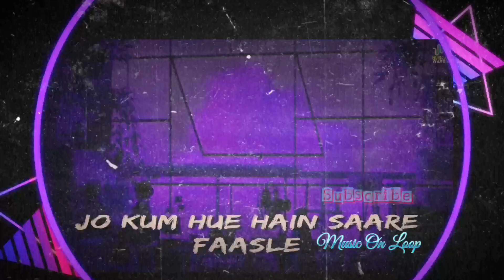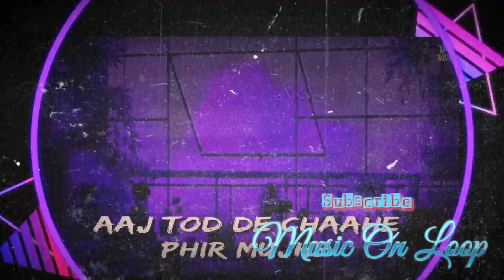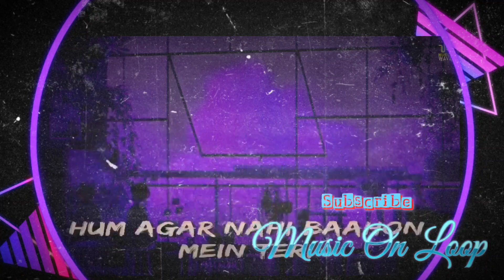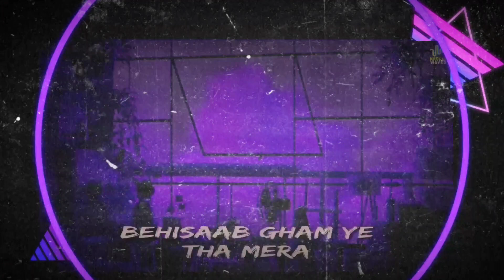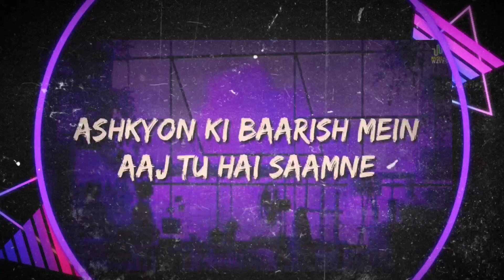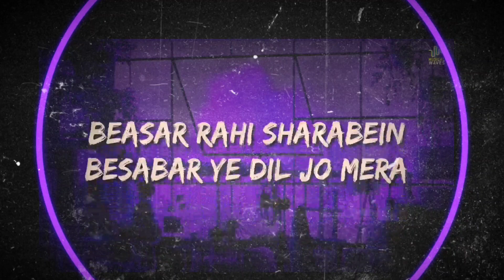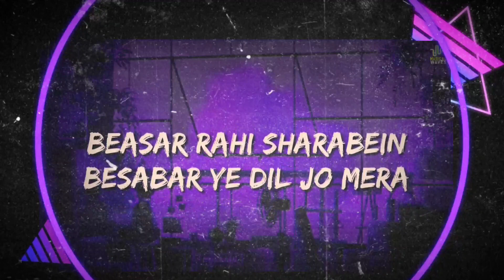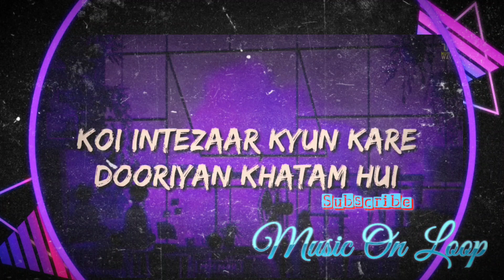Faasle | Aditya Rikhari | 1 Hour Loop | Lyrics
Faasle song by Aditya Rikhari 1 hour loop with lyrics

Aditya Rikhari "

Bekaraar si thi raatein
Beshumaar teri yaadein
Behisaab gham ye tha mera
Beasar rahi sharabein
Besabar ye dil jo mera
Bewakoof tha tere bina

Tere bin raat din
Bheegta tha main
Ashkyon ki baarish mein
Aaj tu hai saamne
Jo kum hue hain saare
Faasle
(Huwu…) X3
faasle
(Huwu..) X3

Aaj tod de
Chaahe phir mujhe
Tujhse tootne mein bhi ek maza hai
Hum agar nahi baahon mein teri
Kiski phir bhala
Yeh Haseen Jaga hai

Aaj tod de
Chaahe phir mujhe
Tujhse tootne mein bhi ek nasha hai

Bezubaan si thi raatein
Barsi phir jo teri yaadein
Bikhra jinmein gham ye tha mera
Betuki lagi sharabein
Bheega jinmein dil ye mera
Bewajah tha sab tere bina

Aagayi ye shaam jo
To kal suba ka
Koi intezaar kyun kare
Dooriyan khatam hui
Khatam hue hain saare
Faasle faasle faasle…